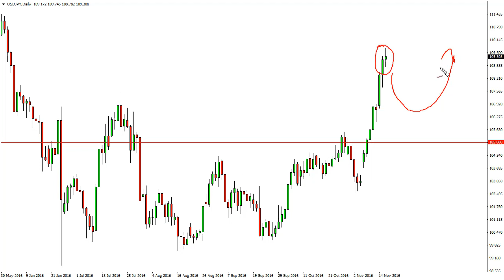USD/JPY Technical Analysis for November 17 2016 by FXEmpire.com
- November 17 2016 currency daily technical analysis for the USD/JPY pair. Forex Technical Analysis Forex Fundamental Analysis and Forex Brokers on FX Empire